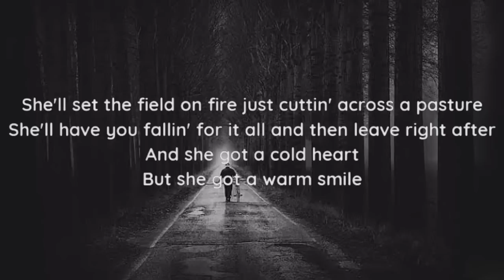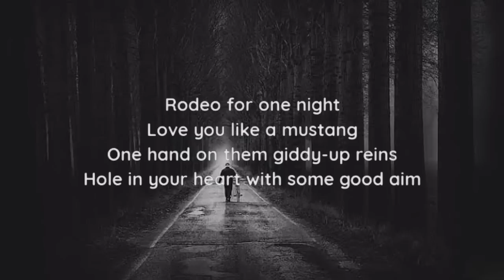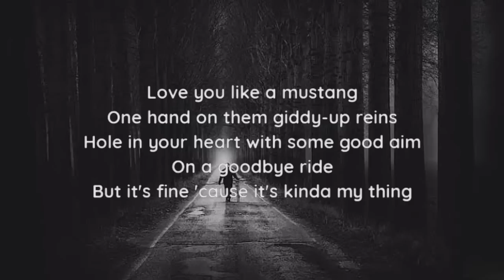Morgan Wallen - Cowgirls (ʟyʀɪᴄꜱ)